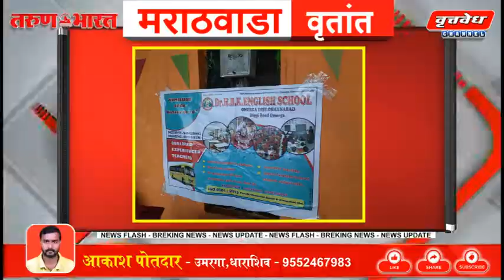उमरगा-डॉ एच बी के इंग्लिश स्कूल मध्ये स्वातंत्र्य दिन उत्साहात साजरा